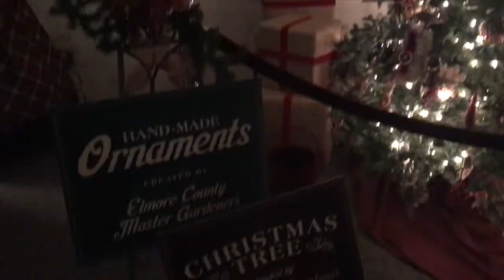Wetumpka Dickens Christmas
Wetumpka Chamber of Commerce director Shellie Whitfield explains what the Wetumpka Dickens Christmas is all about.